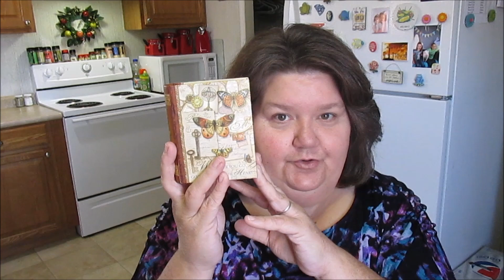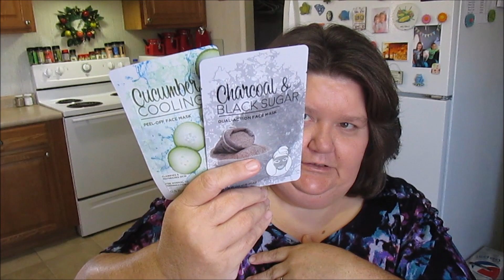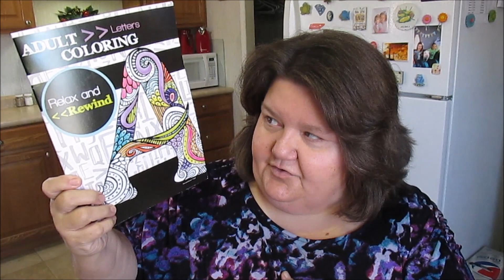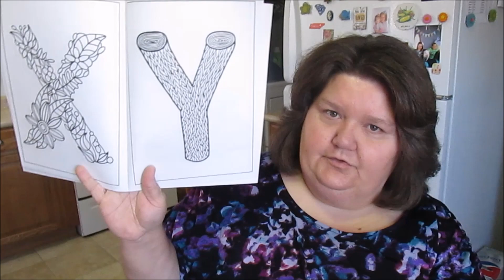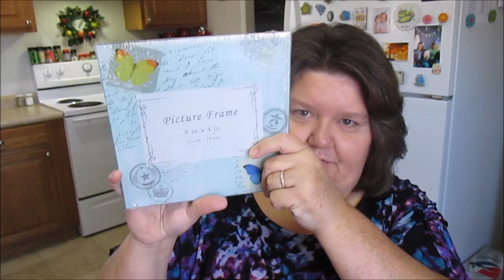5000 Subscriber Giveaway!!! (Finally) Giveaway Is Over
I Will Pick A Winner On Monday The 22nd.

If Your Under The Age Of 18, Please Have Permission From Your Parents For Me To Send You The Prizes In The Mail.
United States Only!
You Must Leave Me A Comment Letting Me Know That you Want Me To Enter You Into The Giveaway!
Good Luck!!!